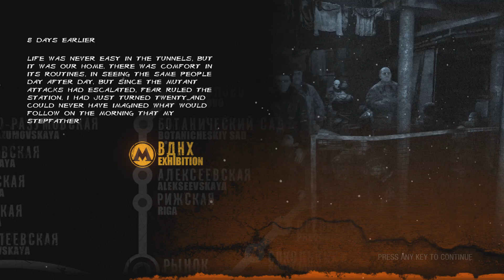Down in the tunnel | Metro 2033 Redux Part #01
Game: Metro 2033 Redux
Let's Play Metro 2033 Redux with facecam
Difficulty: Survival / Ranger
Category: gameplay / walkthrough / playthrough
Genre: Survival / Shooter / Horror / Action
Developer: 4A Games
Publisher: Deep Silver

Chapters in this episode:
- Prologue
   - 8 days ealier / Hunter
- Chapter 1 Let the jouney begin
- Chapter 2 Bourbon

Trophies in this Episode:
- None

The year is 2033. An entire generation has been born and raised underground, and their besieged Metro Station-Cities struggle for survival, with each other, and the mutant horrors that await outside. You are Artjom, born in the last days before the fire, but raised underground. Having never ventured beyond the city limits, one fateful event sparks a desperate mission to the heart of the Metro system, to warn the remnants of mankind of a terrible impending threat.

Game Features
Immerse yourself in the Moscow Metro - witness one of the most atmospheric worlds in gaming brought to life with stunning next-gen visuals at 60FPS Brave the horrors of the Russian apocalypse - equip your gasmask and an arsenal of hand-made weaponry as you face the threat of deadly mutants, human foes, and the terrifying environment itself

Rebuilt and Remastered for next-gen - this is no mere "HD port." Metro 2033 has been rebuilt in the vastly improved Last Light engine and gameplay framework, to create the definitive version of the cult classic that fans and newcomers alike can enjoy

Based on the internationally bestselling novel series by Dmitry Glukhovsky